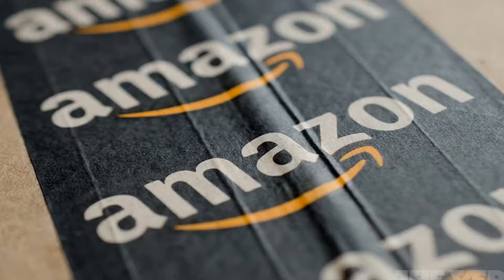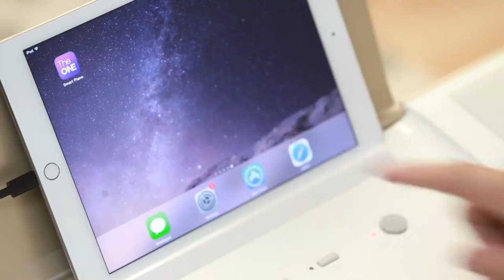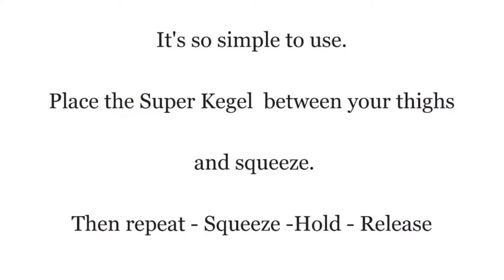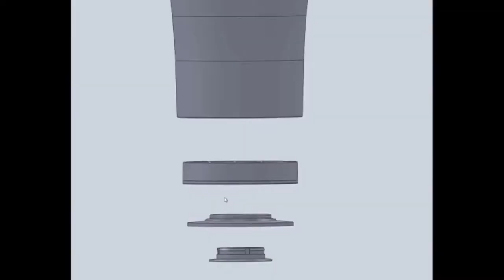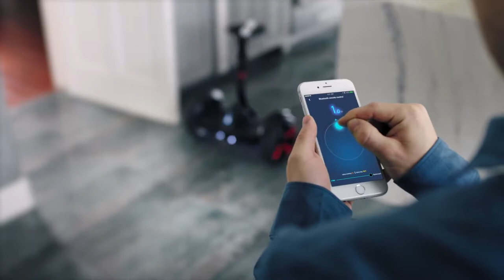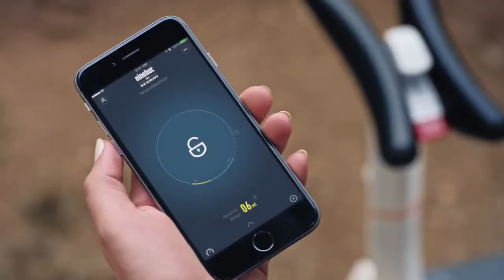5 Cool Gadgets You Can Buy On Amazon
5 Cool Gadgets You Can Buy On Amazon ▶41

5 DROCON HACKER

4 ONE Light

3 Super Kegel

2 Mighty Mug

1 Segway miniPRO